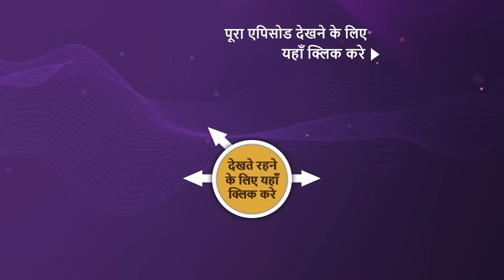Katha Ankahee | Ep 110 | Sneak Peek | कथा अनकही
Viaan takes Katha's advice seriously and decides to educate himself about fatherhood. Meanwhile, Katha is worried that her words might have had a negative effect on Viaan. Will Katha accept Viaan and Aarav's friendship? What happens next? Watch the episode to know more.

Star Cast - Adnan Khan, Aditi Dev Sharma, Sheen Dass, Samar Vermani
Produced By - Sujoy Wadhava

About Katha Ankahee:
Kathaa and Viaan discover the trials of love when an unforgettable incident creates a rift between them while also keeping them bound to each other.